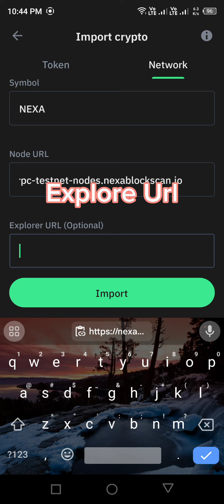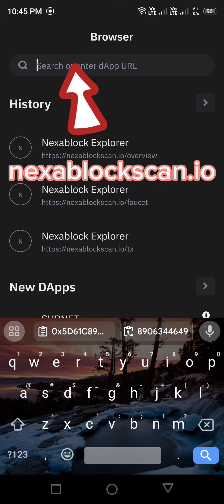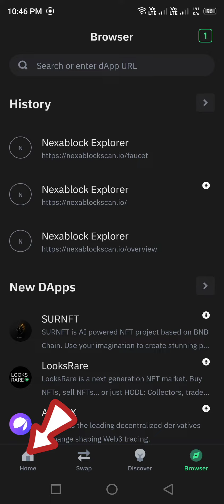Nexa Blockchain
*How to add NEXA token in Trust Wallet*

*Chain ID*
9024

*Currency symbol*
NEXB